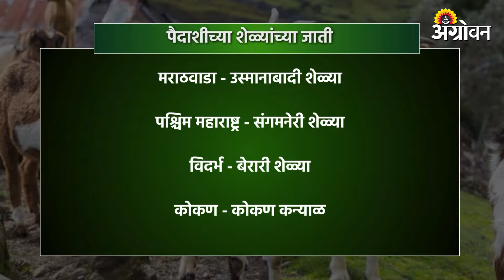Goat Farming : कसा असावा पैदाशीचा बोकड?|Agrowon| ॲग्रोवन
शेळीपालन  व्यवसायाचे भवितव्य शेळ्यांपासून मिळणाऱ्या करडांवर अवलंबून असत. एका वेतात जास्त करडे मिळविण्याकरिता तसच पुढील पिढीत चांगल उत्पादन देणाऱ्या  शेळ्या आणि चांगल्या वंशाचा बोकड मिळणे हे पैदाशीकरिता वापरण्यात येणाऱ्या बोकडावर जास्त अवलंबून असत.त्यामुळे शेळीपालकांनी आपल्या कळपात पैदाशीकरिता चांगला जातिवंत बोकड हा ठेवलाच पाहिजे.

The future of the goat farming business depended on the income from the goats. In order to get more goats in one season, getting goats that give good production and bucks of good breed in the next generation depended more on the bucks used for breeding. Therefore, goat breeders must keep good breed bucks for breeding in their herd.